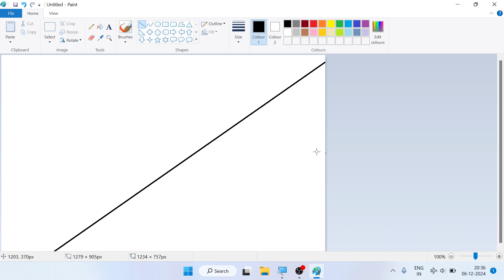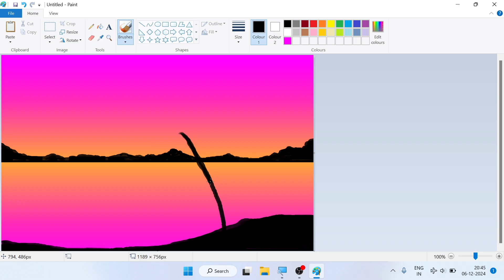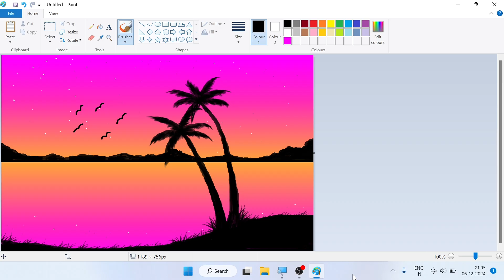How to draw in computer || scenery drawing || microsoft paint || ms paint